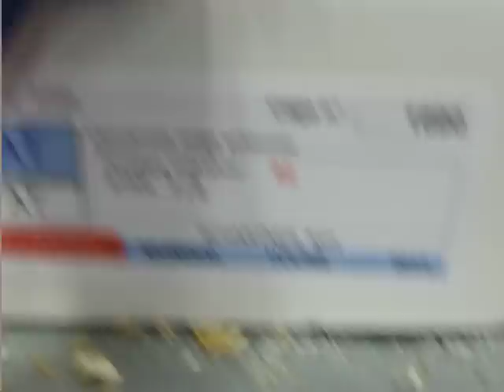Lipocromo Rojo Nevado, Plata Equipos, Mundial Tours 2011